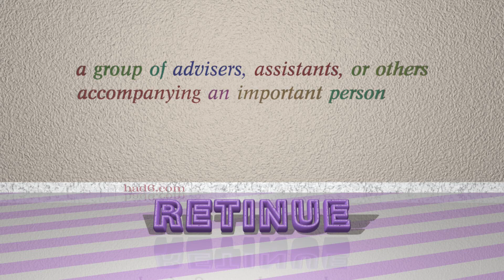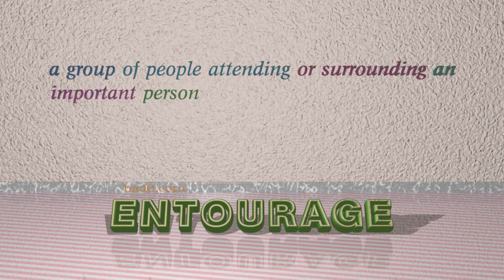train - 6 nouns which are synonym to train (sentence examples)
This video examines train as a noun. Here, 6 nouns, which have meanings similar to that of train in standard English, are introduced through sentence examples. These synonyms help you to remember the meanings of this group of words for improving your vocabulary.